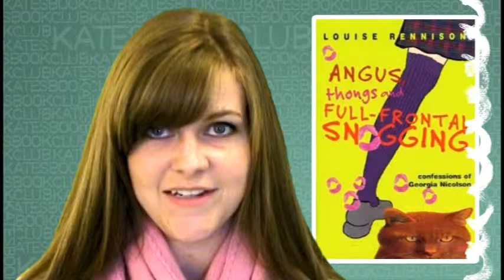Angus, Thongs, and Full Frontal Snogging by Louise Rennison - Book Review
In this book review of Angus,Thongs, and Full Frontal Snogging by Louise Rennison, Kate discusses this hilarious story about growing up, liking boys, and finding your place in the world.